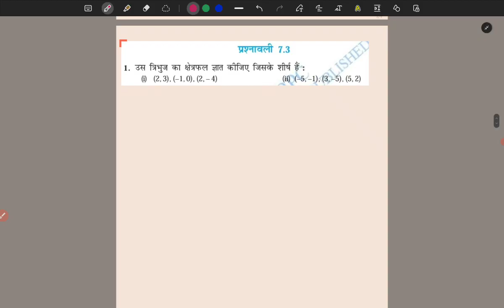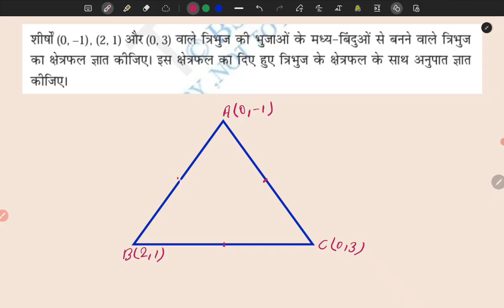ncert_maths_class_10th_EX_7.3_SOLUTION_BSEB _CBSE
ncert_maths_class_10th_EX_7.2_SOLUTION_BSEB _CBSE